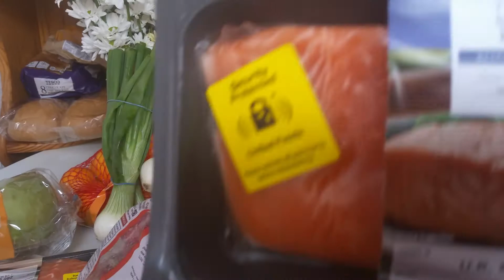shopping uk ช๊อปปิ้งมาดูว่าได้อะไรบ้าง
สาว อุดร 🇬🇧 uk ช้อปปิ้ง

# ไทยเลดี้
# การปลูกพืช
# ไทยไลฟ์
# คนไทย
# ไทยไลฟ์อินนุก